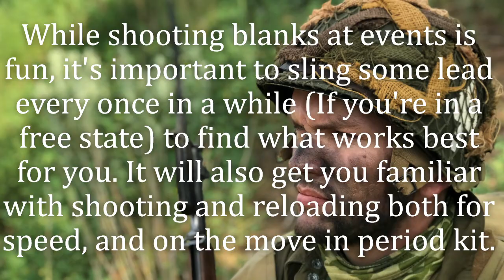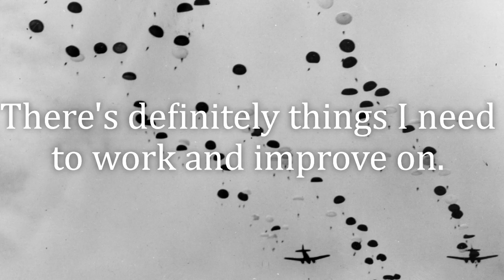Running the Garand in Kit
I took the Garand out for a spin. I dont get many ranges to myself but i managed to this time. This was by no means formal, no shot timer, just getting a feel for everything.

I loaded a couple dummy rounds randomly to practice malfunctions, they weren't jams.

Definitely need to work on reloading from rigger pouches, and drawing the pistol from a pistol belt.

Are these "drills" historically accurate? No, but they were fun!